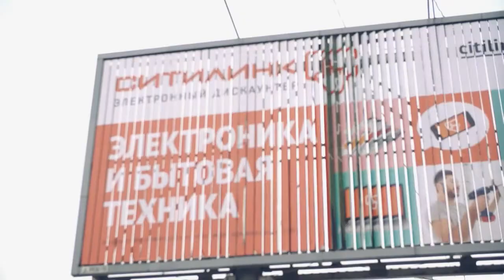Петр Серебровский (Petr Serebrovsky) Fashion PRO 2016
номинация fashion персона